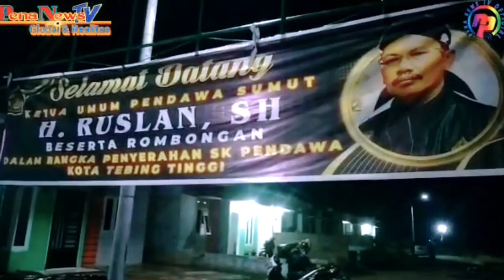Ketum PB Pendawa, Ruslan,SH Adakan Konsolidasi ke DPC Pendawa Kota Tebing Tinggi Sumut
Pendiri sekaligus Ketua umum PB Pendawa Haji Ruslan,SH melakukan kunjungan konsolidasi dan silaturahmi ke DPC Pendawa Kota Tebing Tinggi Rabu 29 Juni 2022. Dalam arahannya Haji Ruslan,SH,mengatakan, untuk melalakukan segera tertib organisasi, konsolidasi dan program kerja.

Bangun semangat persaudaraan, kebersamaan, kepedulian dan kegotong royongan di Pendawa,Dan juga  menjalin  kerjasama dan kemitraan dengan Muspida dan ormas lainnya di kota Tebing Tinggi.

Selanjutnya Ketua umum Pengurus Besar Pendawa dengan didampingi oleh Sekjen Edy Rianto,SE menyerahkan Kartu tanda anggota Pendawa kepada Pengurus Pendawa kota Tebing Tinggi yang diterima secara langsung oleh bapak Erwan Ma’ruf selaku ketua DPC Pendawa Kota Tebing Tinggi.